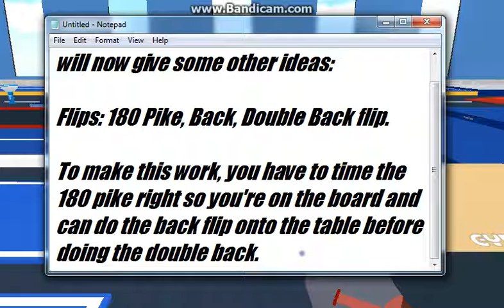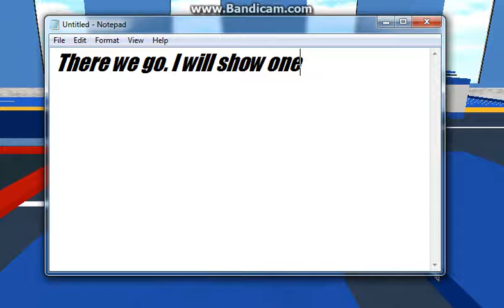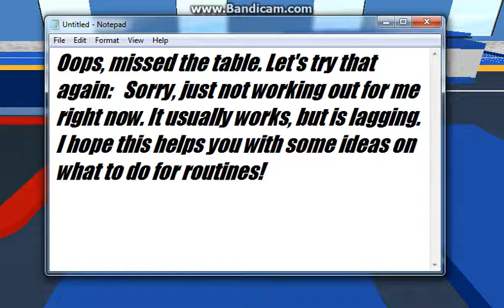Advanced Vault Routine. (Example).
In this video I give an example of an Advanced Vault routine of course with some fails! (Levels 5/6). I hope you enjoyed the video and keep an eye out for more example videos!